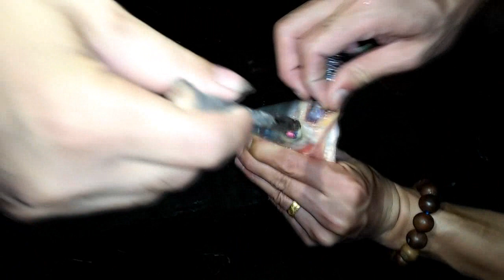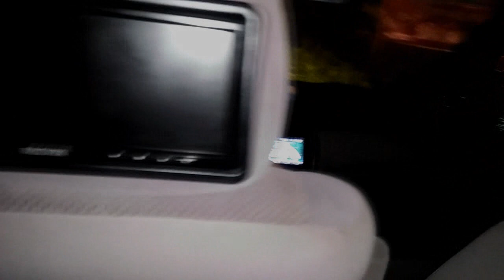Full Câu Lăng Xê Đêm - Chim - Chép - Trắm - Rô Phi 24/08/2018